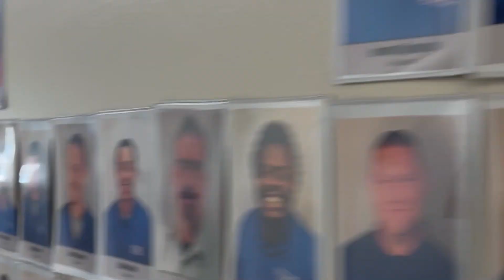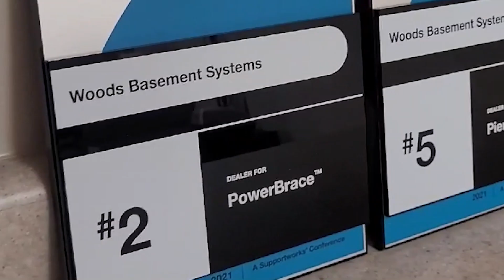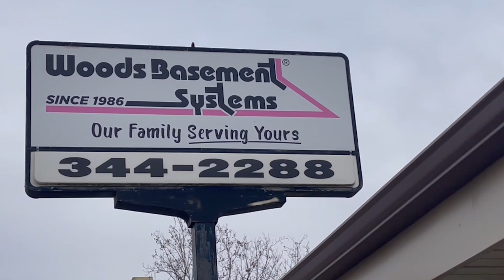Woods Annual Awards Video 2022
This video was shown at the Woods Annual Awards Banquet 2022 to congratulate the Team on a successful year and to thank them for their hard work and dedication to ensuring each customer has a remarkable experience.